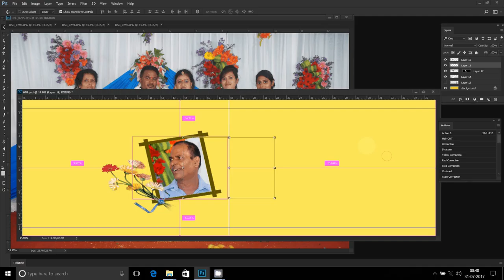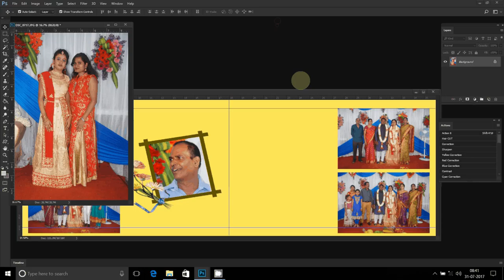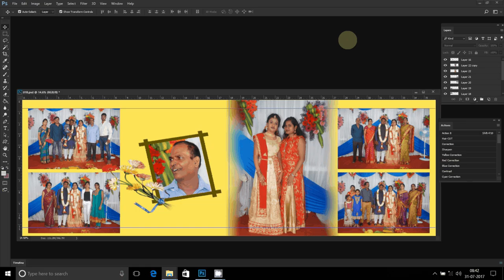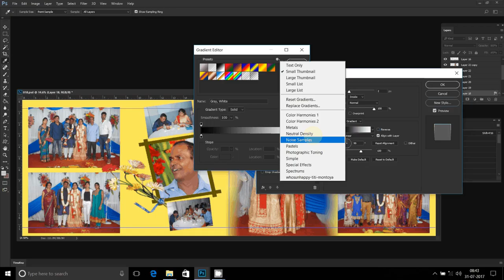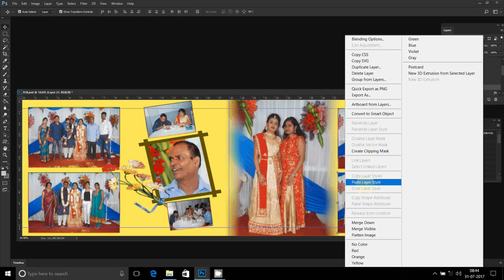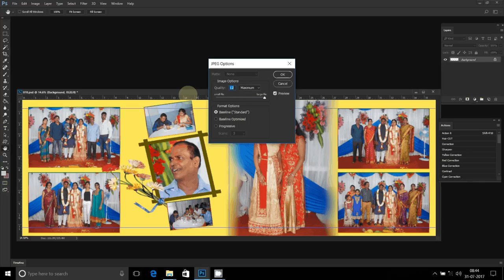Wedding Albums designs by Photographics Solution